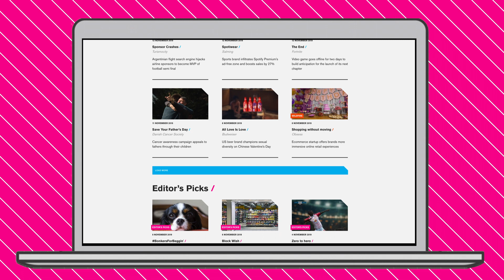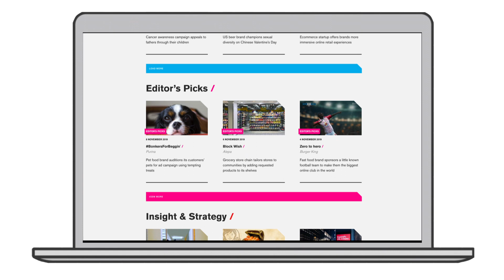Contagious I/O explained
Our online intelligence tool fuels creative and strategic thinking, helping you to brief more effectively, develop compelling strategies and inspire teams. Here's how it works.